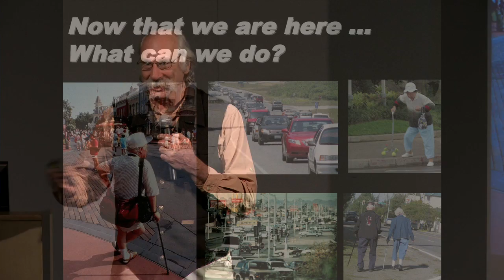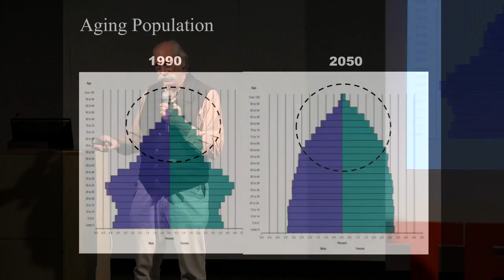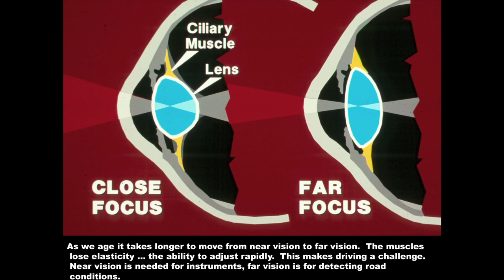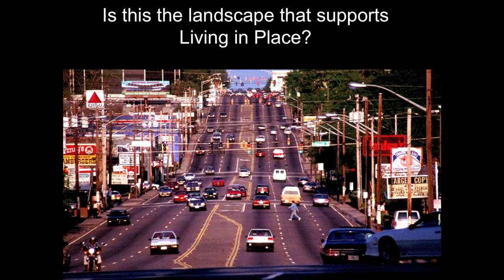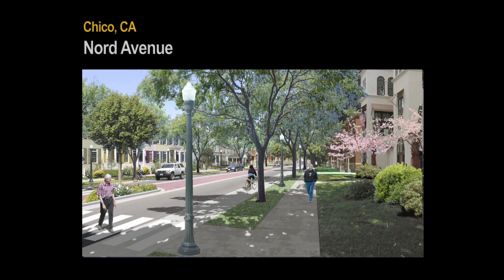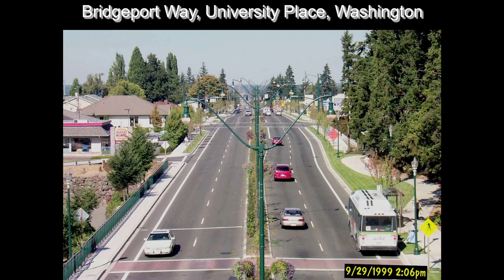TEDxPhoenixSalon - Dan Burden - Ruminations on a walk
- About Dan Burden -

In 2009, a user's poll by Planetizen named Dan as one of the Top 100 Urban Thinkers of all time. Dan has personally helped 3,500 communities throughout the world become more livable and walkable. In this talk, Dan discusses the importance of rethinking urban planning, especially when it comes to our aging baby boomer population.

- About TEDxPhoenixSalon -

Bob Diehl - Curator, Co-Licensee
Wardah Jamil - Co-Licensee, Registration
Tomas Carrillo - Co-Licensee, Dataset Manager
Flannery Diehl - Registrar
Jay Lee - Videographer
Jeremy Stapleton - Photographer

*Slide intro photo of Kiel Johnson's Paper City 2.0 courtesy of Michael Brands for the TED Conferences LLC on Flickr

- About TEDx -